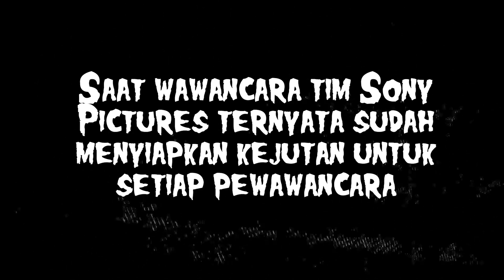THE GRUDGE - Wawancara Lin Shaye tentang Kutukan yang Menyebar dan Diakhiri Prank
KAPANLAGI.COM - Kapanlagi.com berkesempatan untuk mewawancarai salah satu bintang di film The Grudge yaitu Lin Shaye. Ini menceritakan ketertarikannya terhadap film ini hingga sosok sutradara muda yang menggarap The Grudge.